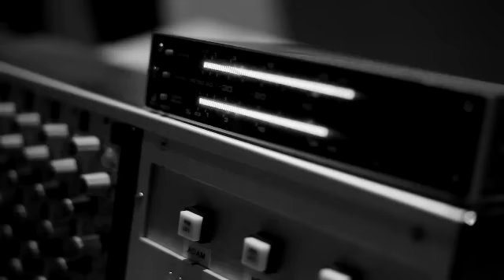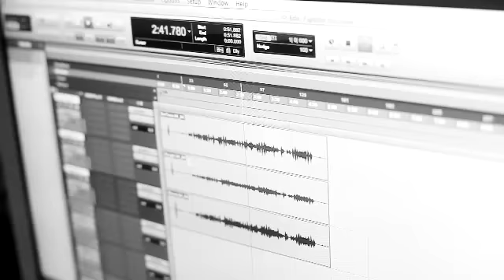Al Lewis - Fight For This Love (Cheryl Cole cover)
Al Lewis' album "Battles" is out now!